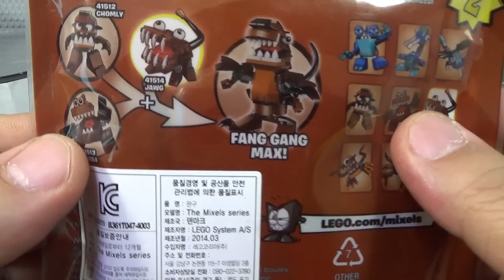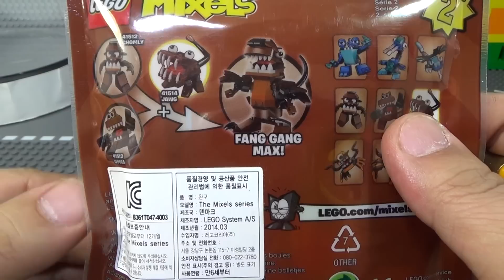레고 믹셀 조그 팡강부족 족장 조립 리뷰 Lego 41514 mixels fang gang JAWG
레고 믹셀 시즌2 팡강부족의 족장 조그 피규어와 믹셀 피규어입니다. 작고 귀여운 괴물로 애니메이션도 방송을 한다고 하는데, 폴리백 제품으로 작지만 꽤 귀여운 제품입니다.

인터넷에서 7천원정도에 구입을 했는데, 밤색의 괴물로 팡강 부족의 열정적이며 책임감 강한 족장 조그는 기이한 믹셀 부족 팡강에 도움이 된다면 무엇이든 해내는데, 먹성 좋은 팡강 부족은 이상한 농장에서 먹어치울 음식들을 재배하며 살아가며, 마치 야수와도 같은 조그는 어마어마한 송곳니로 가차 없이 상대를 공격하는데, 조그의 공격을 조심하라고 하네요~

촘리 41512, 곱바 41513, 조그 41514 3개의 피규어를 가지고 합체를 해서 맥스 max를 만들수도 있는데, 설명서는 위 사이트에서 다운로드 받으시면 되고, 이외에도 다양한 조합이 가능한데, 상상력으로 만들어 보시는것도 좋을듯 하네요~